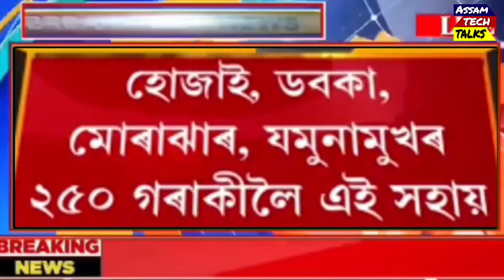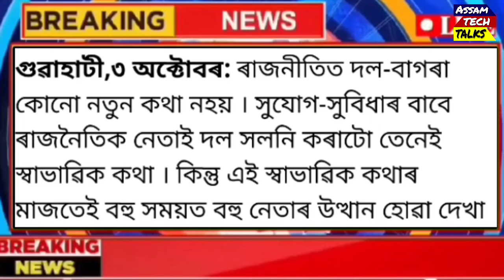Assamese Breaking News Today 04 October | Assamese Top News Today | Himanta Biswa Sarma News Today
assamesenewstoday assamtopnews himantabiswasarma Assamese Breaking News Today 04 October | Assamese Top News Today | Himanta Biswa Sarma News Today

Covered Topics:
1.Assamese News Today Live
2.Assamese News
3.Assamese
4.Today Assamese News
5.Assamese News Live
6.Himanta Biswa Sarma Daily Top News 7.Assamese Morning News Today 8.Assamese Latest News Today
9.Assamese Very Important News Today
10. 04 October Assamese News Today 11.Assamese News Today 04 October 2024 12.Breaking News Assamese
13.News Live Assam
14.Assamese Big Breaking News 15.Assamese News Today 04 October 2024 16.SunnyTechnology Top News Today 17.Assamese Breaking News
18.News Today Assam
19.Breaking News Assam
20.Assam Tech Talks